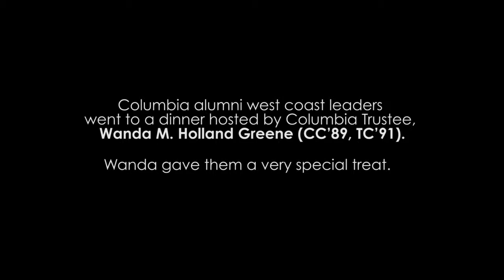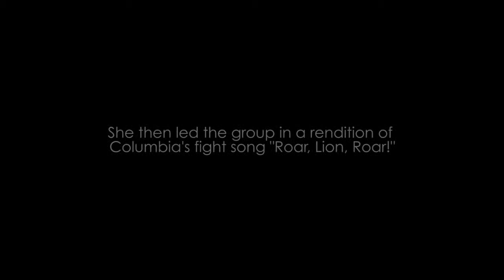Summertime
Columbia alumni west coast leaders went to a dinner hosted by Columbia Trustee, Wanda M. Holland Greene (CC’89, TC’91). At the end of the evening, Wanda gave them a very special treat.